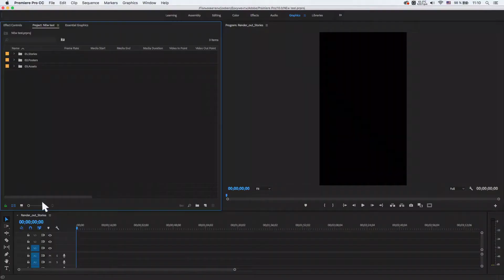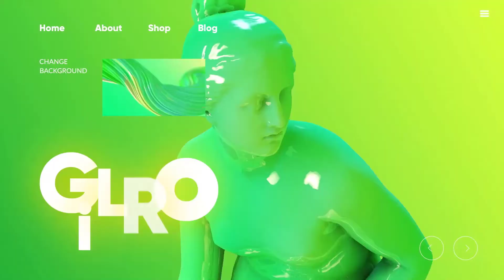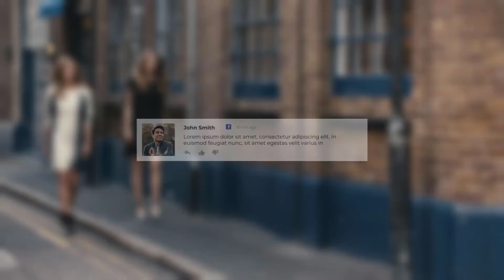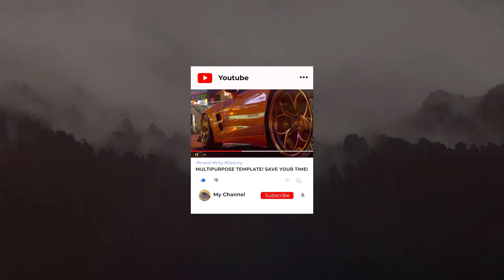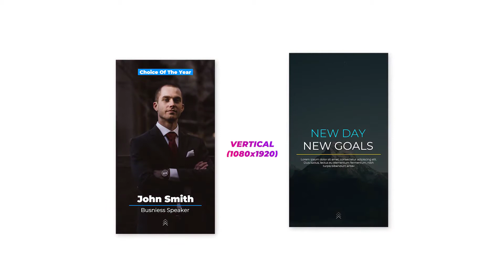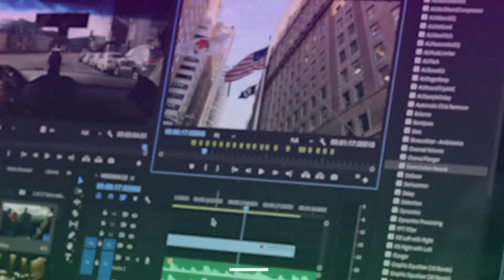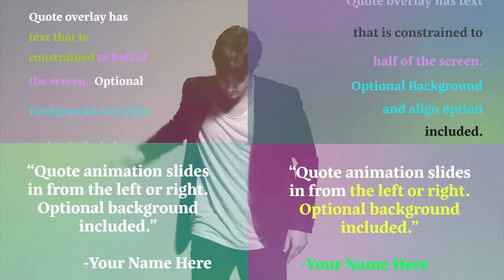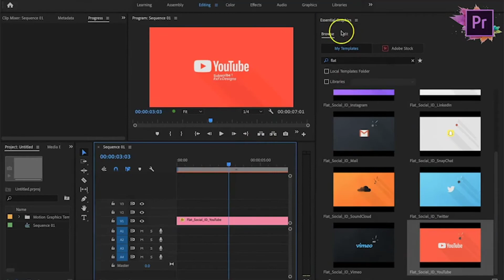10 Best Premiere Pro Templates Social Media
►►►Download Project:
1.Social Media Pack